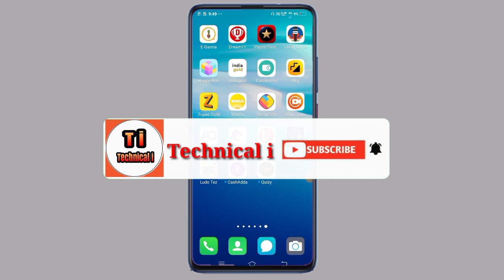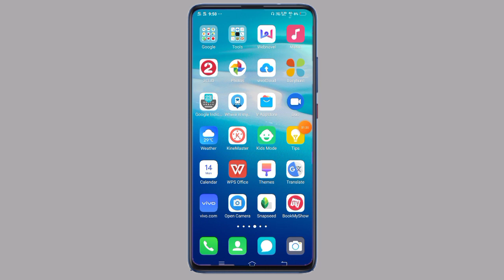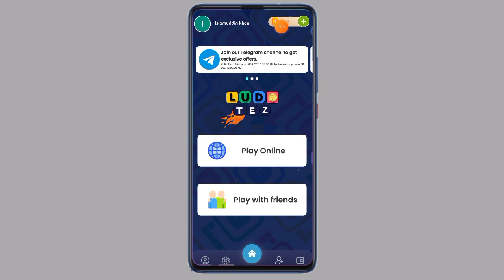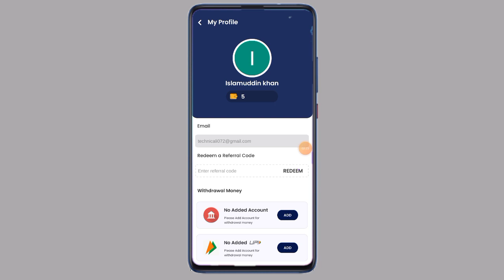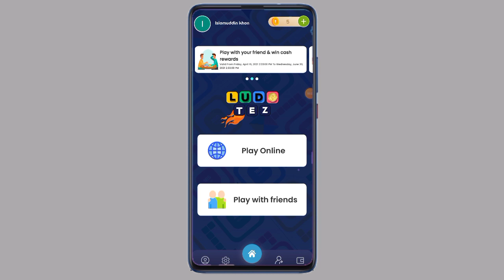New Earning App 2021 | How To Earn Money Online | 2021 Best Paytm Cash Earning App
Refrral Code.S8uejV9

इस App को install कर के छोड़ दो हर दिन मिलेगा ₹350 फ्री में।

दोस्तो इस वीडियो में मेने एक ऐसे app के बारे में बताया है  जिस app से आप रेफेर करने के साथ साथ गेम खेल कर भी पैसे कमा सकते है ।

Topic Cover :-
2021 Best Gaming Earning App